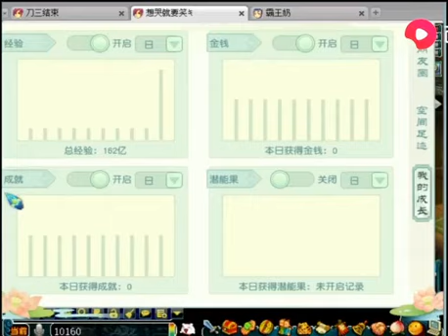梦幻西游 老王取号175花瓶号神木林，老板这个价格很需要魄力啊